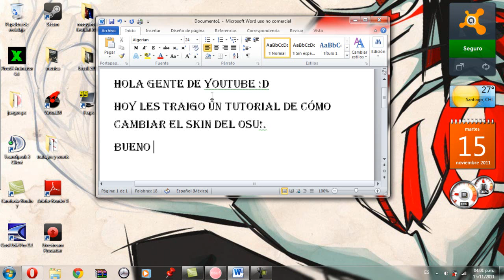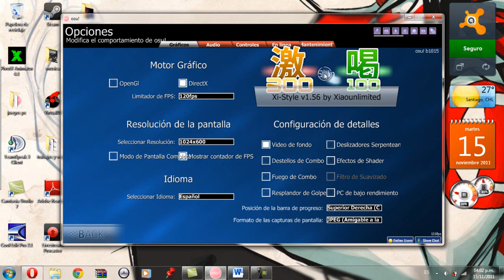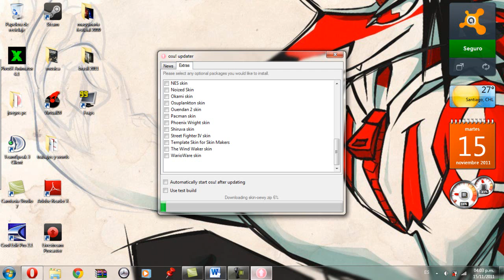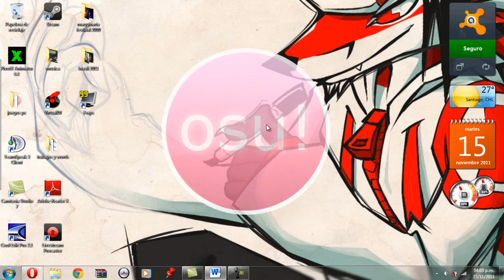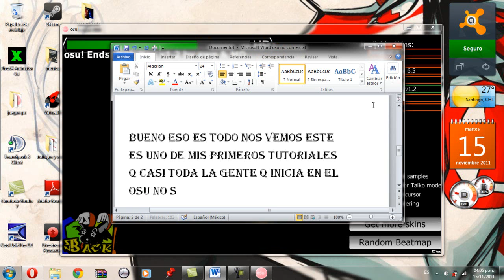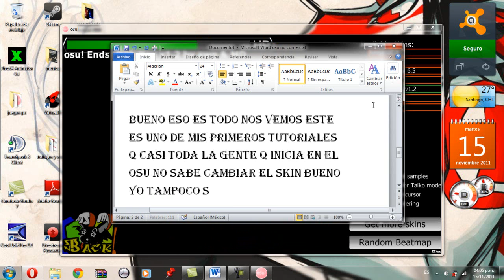TUTORIAL = COMO CAMBIAR EL SKIN DEL OSU!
hola amigos este es mi primer tutorial de como cambiar el skin en el osu!
bueno casi toda la gente q se inicia en el osu no sabe cambiar el skin bueno ami me pasaba entonses decidi hacer un tutorial para cambiar el skin :D